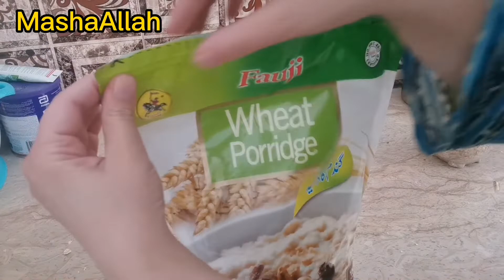Achar storing tips |how to reuse things |daily routine vlog |Easiest Bindi recepie